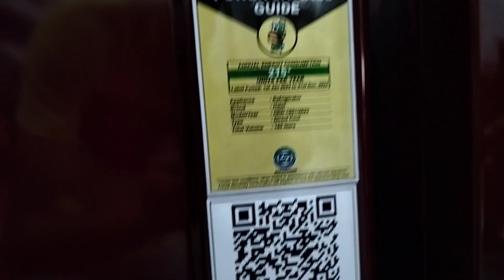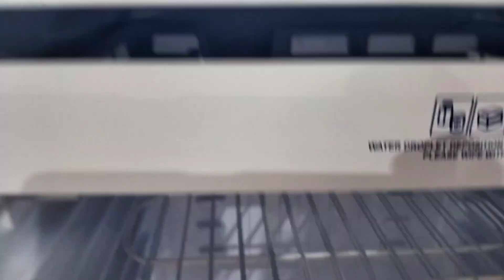₹10,000 से कम में मिल रहे हैं ये फ्रिज, बंपर डिस्काउंट कर देगा आपको कूल-कूल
best refrigerator
refrigerator
whirlpool refrigerator
bosch home india
bosch india
fridge
bosch home appliances
bosch
refrigerators
refrigerator under 15000 single door
refrigerator under 25000 double door
refrigerator under 25000 5 star
samsung refrigerator under 25000
best refrigerator in 2024
best single door refrigerator
refrigerators 2024
best refrigerators
best fridge
best refrigerator under 15000
whirlpool 207 ltr singel door fridge
smart fridge
town appliance
townappliance
kitchen design
lg refrigerator
interior design
modern kitchen
best refrigerator in india
buying guides
buying guide
appliance news
best fridge 2024 under 15000
best fridge 2024
best fridge under 15000 in 2024
best refrigerator brand
best refrigerator under 15000 in 2024
fridge under 15000
refrigerator under 15000 5 star
kitchen appliances
appliances
whirlpool single door refrigerator alpha steel review video
whirlpool refrigerator review
whirlpool 207 ltr 3 star single door refrigerator in india 2023
whirlpool single door refrigerator 2022
whirlpool 190 liter single door refrigerator
whirpool single door refrigerator
whirlpool single door auto defrost refrigerator
whirlpool single door refrigerator
whirlpool 207ltr fridge best review video
best single door fridge in india 2023
whirlpool 215 litres 5 star fridge
how to use single door fridge
new model 2022 refrigerator
whirlpool 5 star refrigerator
refrigerator under 20000 5 star
whirlpool 215 litres 5 star refrigerator review and demo
whirlpool single door fridge icemagic pro series 2023
whirlpool latest model refrigerator
under 15k best fridge
whirlpool refrigerator 215 ltr single door 3 star
best single door refrigerator 2024
fridge makeover malayalam
fridge makeover with wallpaper
fridge makeover
fridge makeover ideas
how to buy a good refrigerator and fridge
how to identify a good fridge